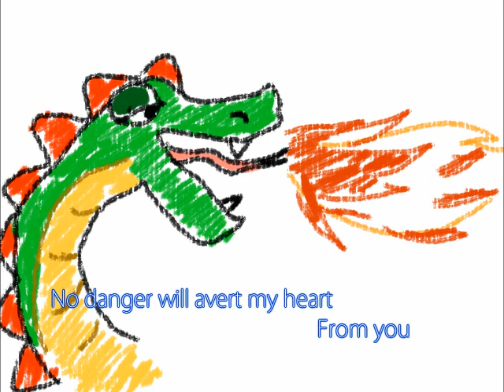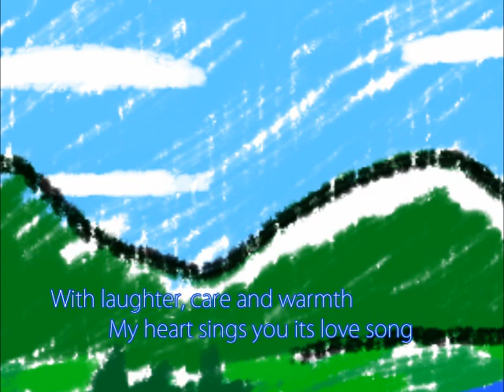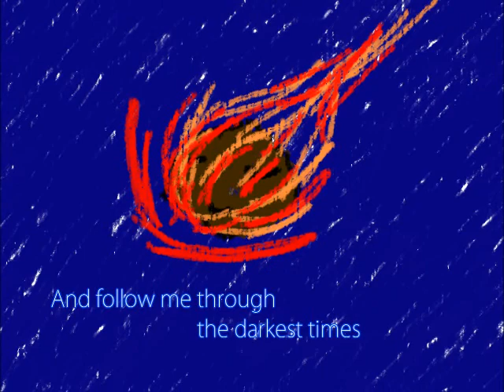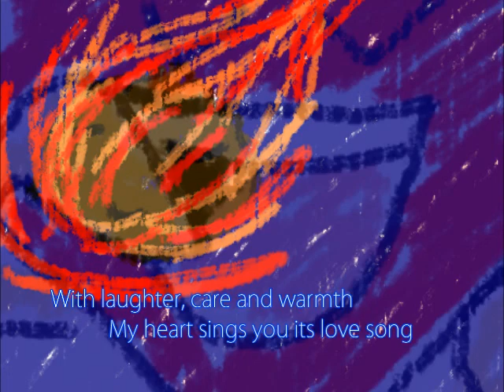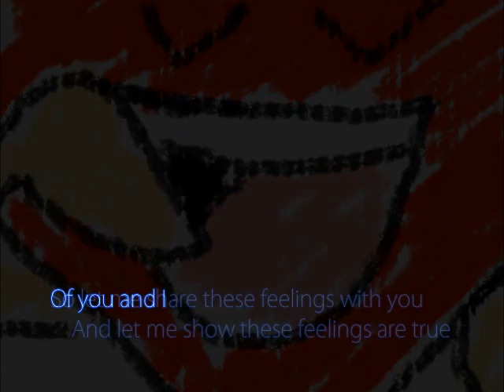Ballad of the Heart (Original)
Made with FL Studio 10, Audacity, Sytrus, and EWQL samples. Vocals and pictures were also done by me.

WARNING: THE CONTENTS OF THIS VIDEO ARE INCREDIBLY SAPPY AND MAY BE OFFENSIVE TO ANYONE WITH EXTREMELY MACHO SENSIBILITIES. THERE IS ALSO REALLY TERRIBLE SINGING. VIEW AT YOUR OWN DISCRETION.

TRACK 05
So this is it? I'm married now? the boy thought to himself. He grew increasingly restless with each rememberance of the impetuous act. I...I can't believe I'm actually married, now--and to a sword, no less! The consequences finally began to sink in.

I think I need a walk.

And so the boy wandered randomly about, in hopes of easing the throbbing anxiety born of his reckless engagement. Could there really be another love out there for him? He pondered this. Never had he so desperately sought true love; it was a completely new feeling for him. I can't accept these circumstances! he decided. Hungry for answers, he turned the key and unlocked the song of his heart.

Lyrics:

Time won't wait
For this heart to finally blossom
Yet the trees turn ever green

If you're somewhere out there listening
There's a cold and lonely someone
Waiting, too

Hear these words
How I long to hold you closely
Feel the beating of your heart
So close to mine

Endlessly
I would travel any distance
Should the journey home put you

Wait for the day until then, my love
I will be searching for you
Forever and forevermore
No danger will avert my heart
From you

So let me share these feelings with you
And let me show these feelings are true
With laughter, care and warmth
My heart sings you its love song
Of you and I

So, darling, share your feelings with me
And you will see just how much you mean to me

Waiting, too

Will you be the one to take my hand
And follow me through the darkest times
Speak your words and send to me
All the love you'll give

Forever and forevermore
From you

And love

Sure has been a while since I made a Boy vs. Principal video, eh? This one is sort of a "special" track, if you will. I've always wanted to write a ballad, since I grew up listening to music my parents listened to, which was mostly Lao/Thai ballads. I kind of have a soft spot for this kind of music since I listened to it constantly as a child. As for the song, I really love how it turned out instrumentally, but--and let me apologize in advance--I'm sorry for the annoying/awful vocals! I love singing, but I certainly don't have any plans of pursuing it seriously. I know I'm not good at it; I just wanted to take a shot at singing one of my very own compositions, that's all! :^) I would definitely like to write more ballads of this nature in the future. It was a LOT of fun.

Of course, this isn't my exactly my natural singing voice--the vocals were given a 2 semitone lift so it'd sound more like a boy was singing.

By the way, since hardly anyone submitted a story for this BvP track, I think I'll just write them myself from now on. Maybe I'll do another "by the fans" sort of thing, who knows.

The picture at the very end was made by SuperMarthAndRoy64DS of DeviantArt.